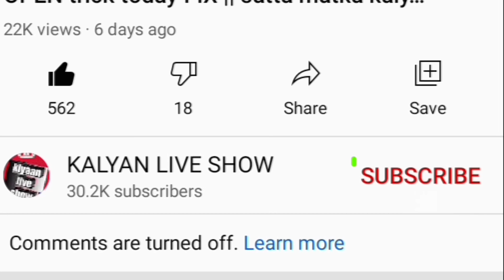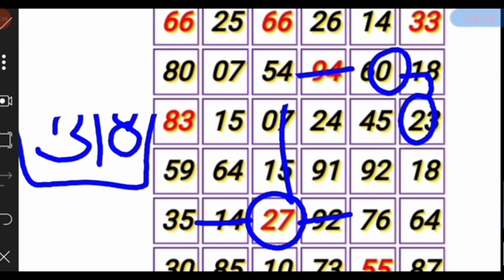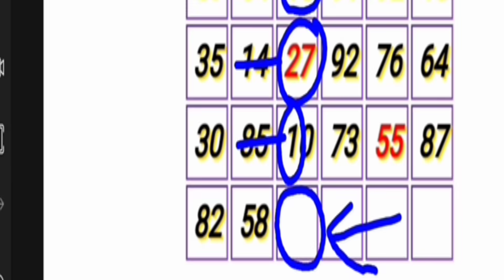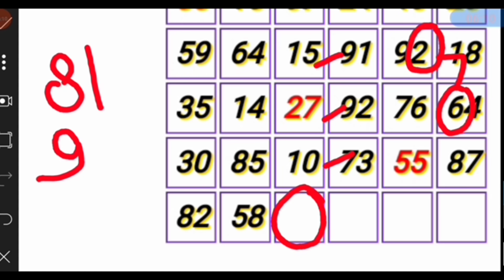Kalyan today 22-09-2021 || STRONG OPEN trick today FIX || satta matka kalyan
KALYAN MATKA 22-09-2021 satta matka kalyan result | Wednesday SINGLE SHOOT JODI PANA KALYAN

Satta Matka
Kalyan today
Fridabaad trick
Gail trick
Disavar trick
 Dilli trick
Faridabaad matka
Gail matka
Disavar matka
Dilli matka